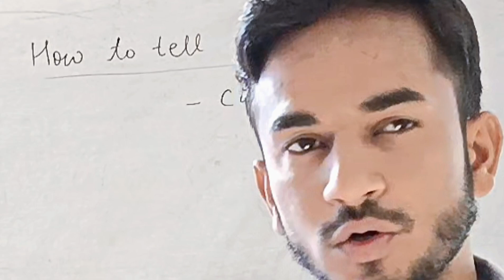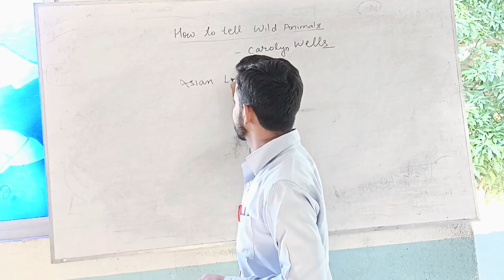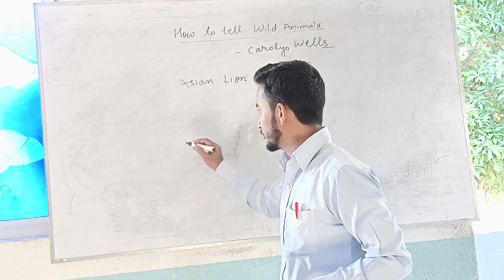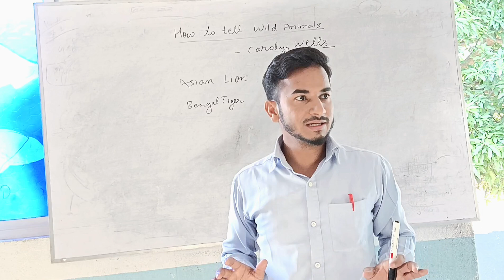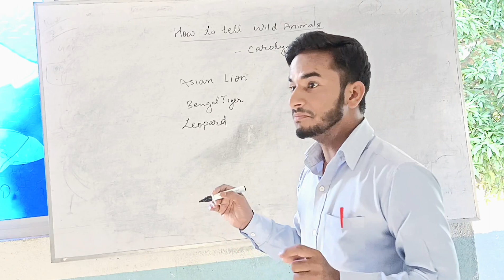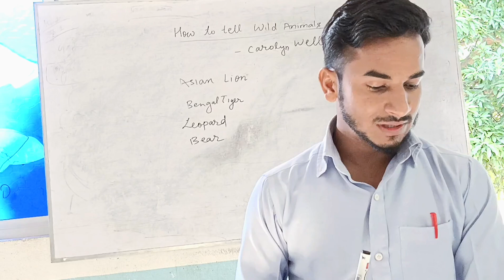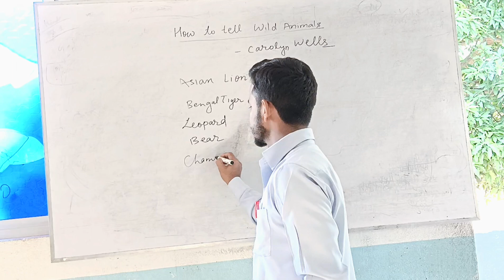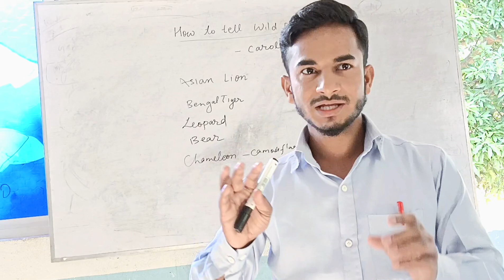How to tell wild Animals | class 10 | English Poem | JCERT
The dangerous way to know the about the animal has been described by the poet
Watch and learn the poem